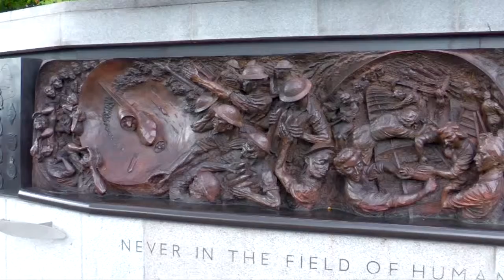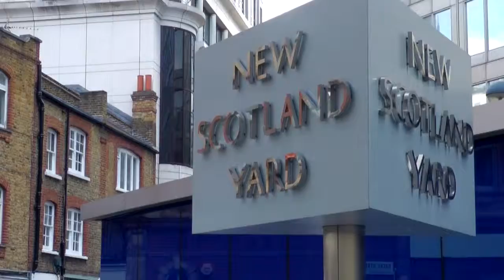London from London Eye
London looks very gorgeous from London Eye. It's very fascinating. Check it out!